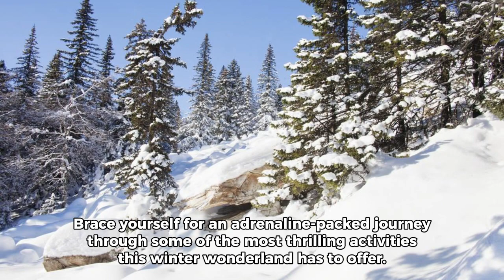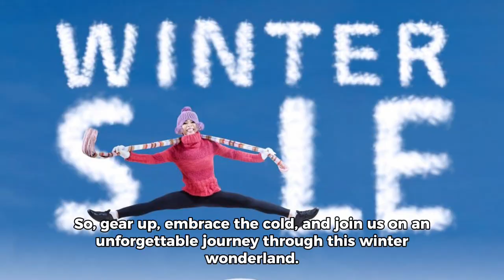Montana winter wonderland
Get ready to be mesmerized by the jaw-dropping snow adventures awaiting you in Montana's Winter Wonderland! Join us on an exhilarating journey through these snow-covered landscapes as we embark on thrilling escapades that will leave you breathless. In this video, we bring you an awe-inspiring compilation of heart-pumping activities that can only be experienced in the snowy paradise of Montana. From breathtaking snowboarding sessions down the slopes of majestic mountains to adrenaline-fueled snowmobiling rides through pristine valleys, this winter wonderland has it all. Immerse yourself in stunning footage of skiers gracefully gliding across powdery slopes, showcasing their incredible skills and pushing the boundaries of what's possible. Explore picturesque forests adorned with a white blanket of snow, where hikers venture out on snowshoes, embracing the serenity of the winter landscape. Indulge in the thrill of ice climbing as adrenaline junkies face the challenge of scaling frozen waterfalls, displaying remarkable courage and determination. Watch as snowball fights unite friends and families, spreading laughter and joy in the midst of this icy paradise. Capture the beauty of Montana's wildlife emerging from their snowy hideaways, as we witness majestic creatures such as elk and bighorn sheep gracefully navigating the winter terrain. Marvel at the stunning panoramas of frozen lakes and snow-capped peaks that create a truly magical backdrop for our escapades. Whether you are a seasoned winter sports enthusiast or simply yearn for the beauty of nature, this video is sure to ignite your passion for snow-filled adventures. It's time to embrace the exhilaration, embrace the wonder, and embrace everything that Montana's Winter Wonderland has to offer. So, join us now and experience the thrill of a lifetime in this mesmerizing snowy playground. Let Montana's Winter Wonderland be your ultimate destination for unforgettable snow escapades. Get ready to create memories that will last a lifetime.